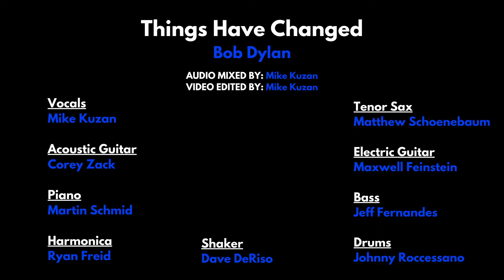The Acoustic Engagement: Things Have Changed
Some of the ALEOcollective premiered 9 songs in a virtual landscape provided by The Latest Noise.
TwentyFive musicians came together to create virtual bands, focusing on music driven by acoustic instruments.

"We chose to focus on music that is driven by acoustic instruments because it is not often that we get to explore an entire set of this type of music with large ensembles in the venues that we typically play. Drums, percussion, and other acoustic instruments are highlighted, and there are plenty of electric instruments in the mix." - JDJ

Mixed by: Mike Kuzan
Edited by: Mike Kuzan

MUSICIANS:
Mike Kuzan
Jeff Fernandes
Corey Zack
Martin Schmid
Maxwell Feinstein
Johnny Roccessano
Dave DeRiso